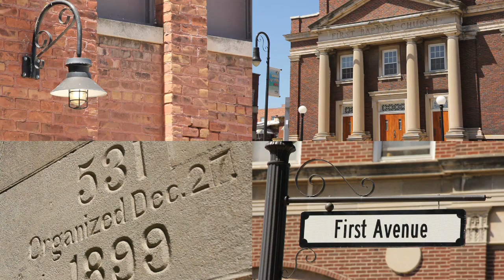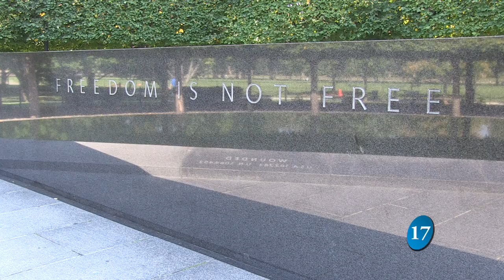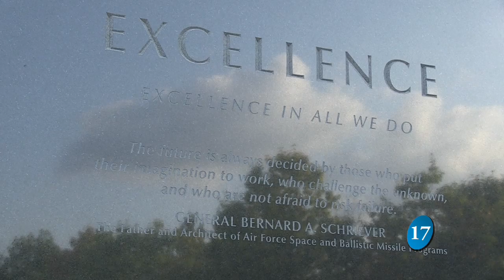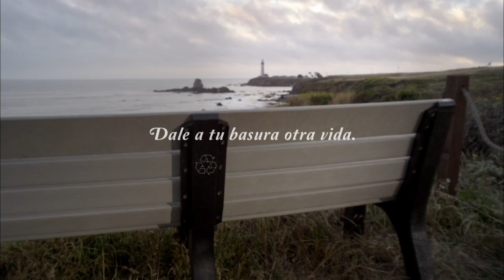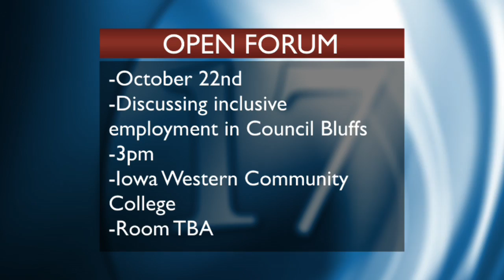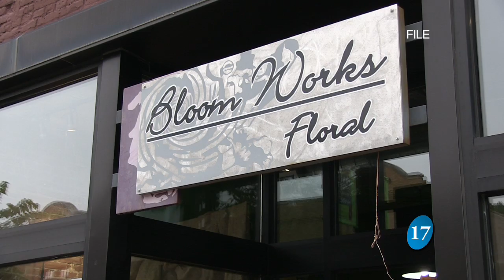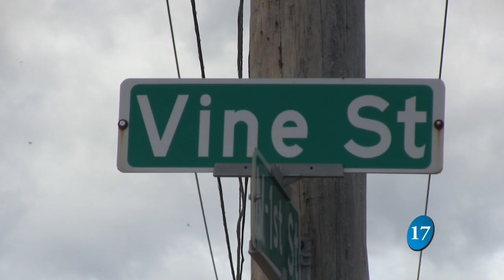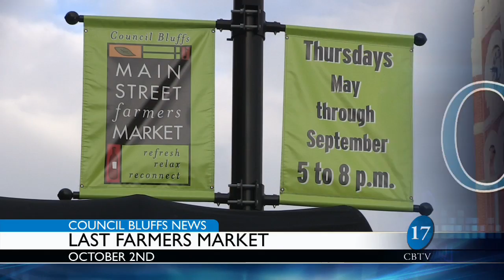Council Bluffs News 10-7-14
With host Marie Zeitner